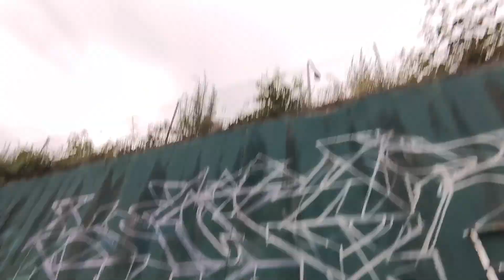GEKteam - jam yssingeaux graffiti 2021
Graffiti jam gek's team
Yssingeaux france
Theme manga
Insta GEKteam